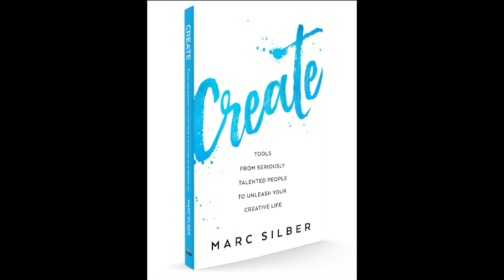Tips for Becoming a More Creative Photographer in 2020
Recently Marc had the chance to go on the Grid with Scott Kelby! They had some great conversations, especially on ideas for how to be more creative in 2020 and get out of a rut of taking the same photos over and over.

Create is now available!